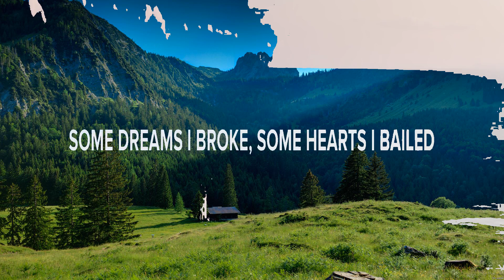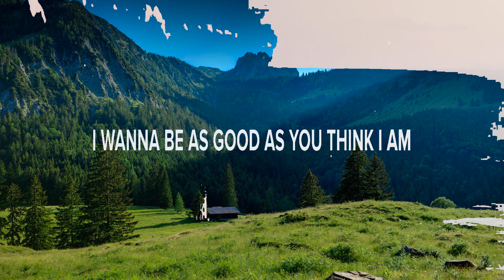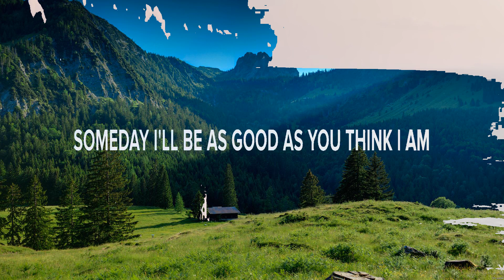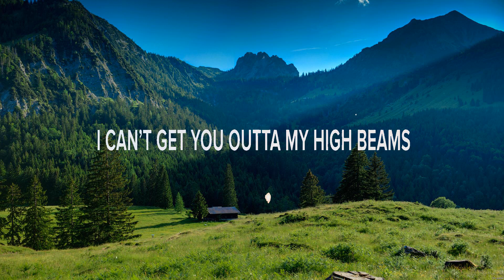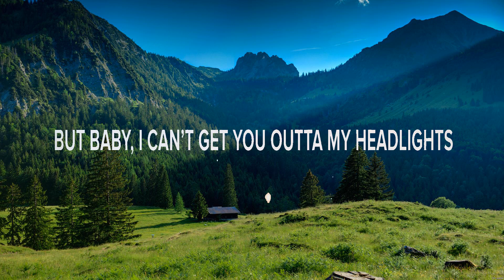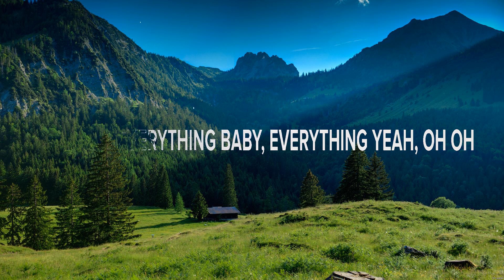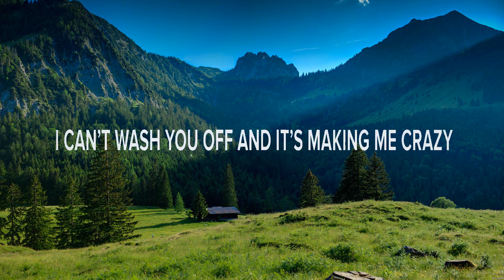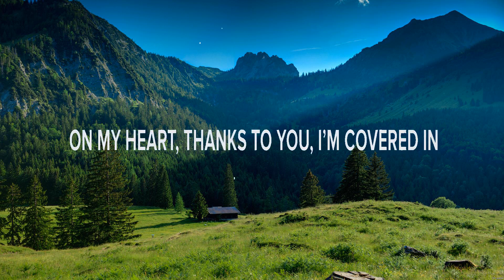Ryan Hurd - Good as You Think I Am (Lyrics) Headlights, Bottle's Worth a Dime, Tattoos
1. Ryan Hurd - Good as You Think I Am
2. Restless Road - Headlights
3. Lauren Reno - Bottle's Worth a Dime
4. Karley Scott Collins - Tattoos